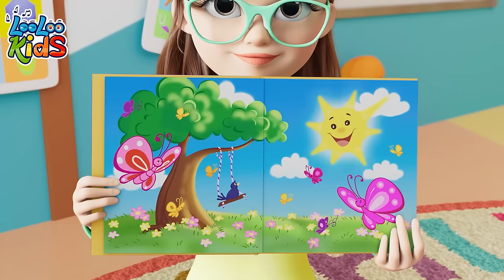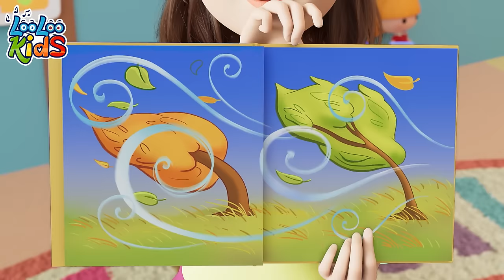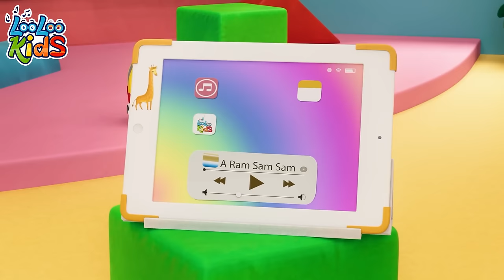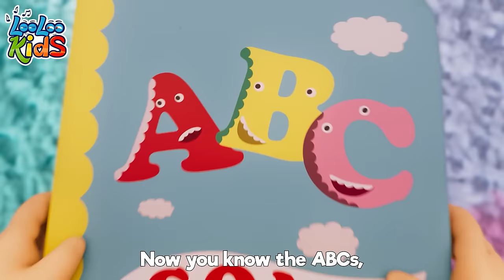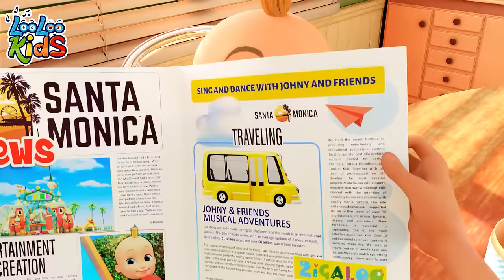🐶🐱4 Hours of FUN - Animal Sounds and more- LooLoo KIDS Nursery Rhymes and Children's Songs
Enjoy 4 hours of non-stop fun with LooLoo KIDS! Filled with animal sounds, nursery rhymes, and catchy children's songs, it's the perfect mix for learning and laughter. Sing along with dogs, cats, and more for a delightful musical journey. Great for kids who love to explore the animal kingdom through song!

00:00:04 - Animal Sounds
00:02:05 - Skip to My Lou
00:03:37 - Jack and Jill
00:06:08 - Weather
00:09:07 - Phonics Song
00:11:24 - Under a Button
00:12:42 - Little Chicks
00:14:18 - Ribbit, Ribbit
00:16:12 - Old MacDonald Had a Farm
00:17:30 - Five Little Ducks
00:19:21 - Months of the Year
00:21:58 - Pussy Cat
00:23:41 - When I Am Upset
00:26:03 - Bingo
00:27:58 - Mister Cat
00:30:38 - Peek-a-Boo
00:32:26 - Pat-a-Cake
00:33:23 - Bath Song
00:35:42 - Manners Song
00:38:43 - Five Little Speckled Frogs
00:40:58 - One Little Finger
00:43:23 - The More We Get Together
00:45:28 - Ice Cream
00:48:29 - Clap Your Hands
00:50:11 - She'll Be Coming Round the Mountain
00:52:16 - A Ram Sam Sam
00:54:51 - Going to the Market
00:56:57 - Mary Had a Little Lamb
00:59:08 - The Finger Family
01:01:13 - Mary, Mary, Quite Contrary
01:02:46 - Hello Song
01:05:35 - Apples and Bananas
01:08:22 - He's Got the Whole World
01:10:32 - Tickle Time
01:12:36 - One Big Family
01:14:36 - The Little Green Frog
01:16:38 - My Donkey
01:17:59 - Hide and Seek
01:21:10 - Shapes
01:24:32 - Rig-a-Jig-Jig
01:26:07 - The Frog Song
01:27:57 - Old MacDonald Had a Farm
01:29:16 - Pussy Cat, Pussy Cat
01:30:47 - Break the Piñata
01:33:04 - If You're Happy and You Know It
01:34:44 - Hot Cross Buns
01:36:00 - Head, Shoulders, Knees, and Toes
01:37:27 - The Wheels on the Bus
01:39:31 - ABC
01:40:51 - Three Little Kittens
01:43:14 - Pin Pon
01:45:02 - One Little Finger
01:47:30 - Row, Row, Row Your Boat
01:49:27 - Baby Shark O
01:51:09 - Are You Sleeping?
01:52:43 - Fly a Kite
01:56:26 - Samba Dance
01:58:15 - Chocolate
02:00:12 - Wild Animal Sounds
02:02:57 - Round the Mulberry Bush
02:04:32 - Colors
02:08:39 - Miss Daisy Moo Cow
02:10:49 - Mommy is Walking to the Market
02:12:45 - One Potato, Two Potatoes
02:14:27 - Incy Wincy Spider
02:16:03 - Drawing Song
02:17:38 - Are You Sleeping (Brother John)?
02:19:58 - Once I Caught a Fish Alive
02:21:57 - Shaky Shaky
02:23:46 - The Mouse Tail
02:25:39 - My Little Bee
02:27:19 - A Little Teapot
02:28:34 - My Friend Lola
02:30:03 - Are We There Yet?
02:33:28 - Bunny Hop
02:35:49 - Hey Diddle Diddle
02:37:24 - Number Song
02:39:22 - Ten in Bed
02:41:55 - Vegetables Song
02:44:43 - Five Little Friends
02:46:45 - Zigaloo
02:49:06 - Wake Up, Pinky Pig
02:50:22 - Cupcake Song
02:52:56 - Barber, Barber, Cut My Hair
02:54:56 - The Ants Go Marching
02:56:56 - Two Little Dickie Birds
02:58:44 - Who Took the Cookies
03:00:49 - A-Tisket, A-Tasket
03:02:31 - Skidamarink
03:04:05 - Seven Continents
03:06:03 - The Bear Went Over the Mountain
03:08:38 - Planets Song
03:10:49 - Playing in the Backyard
03:12:57 - Cobbler Cobbler Mend My Shoe
03:14:37 - Five Little Monkeys
03:16:53 - London Bridge Is Falling Down
03:18:35 - Johny Johny Yes Papa
03:20:19 - Incy Wincy Spider
03:22:12 - A Ram Sam Sam
03:24:50 - Vehicles
03:27:15 - Polly, Put the Kettle On
03:29:02 - Lollipop
03:32:09 - The Farmer in the Dell
03:34:02 - Musical Instruments
03:36:33 - Let's Play Every Day
03:38:36 - Five Little Ducks
03:40:25 - Looby Loo
03:42:36 - Hickory Dickory Dock
03:45:01 - We Have Fun
03:47:30 - Ten in a Bed
03:49:58 - Round and Round
03:52:01 - Phonics
03:54:18 - Musical Instruments
03:56:40 - Seven Days
03:58:37 - This Is the Way
04:00:47 - Down in the Jungle
04:03:21 - Emotion Song
04:05:47 - Toy Song
04:08:28 - Wind the Bobbin Up
04:10:15 - Zigaloo

Animal Sounds Lyrics 📄

I see a mouse - squeak, squeak, squeak

I see a cat - meow, meow, meow

I see a dog - woof, woof, woof

I see a horse - neigh, neigh,  neigh

I see a sheep - baa, baa, baa

I see a pig - oink, oink, oink

I see a chicken - cluck, cluck, cluck

I see a duck - quack, quack, quack

I see a frog - ribbit, ribbit, ribbit